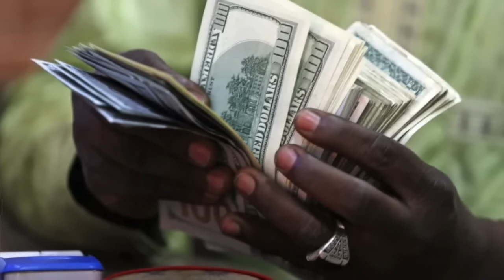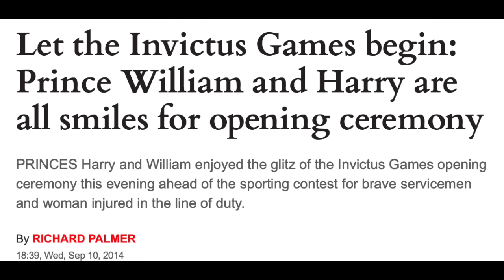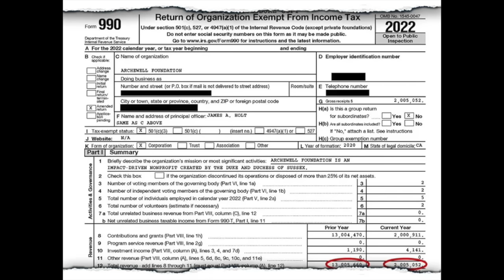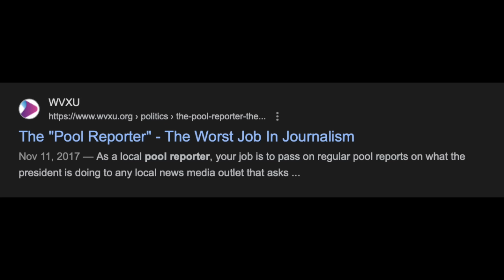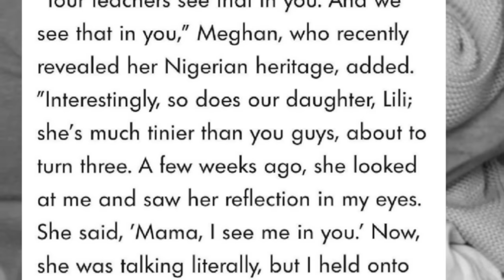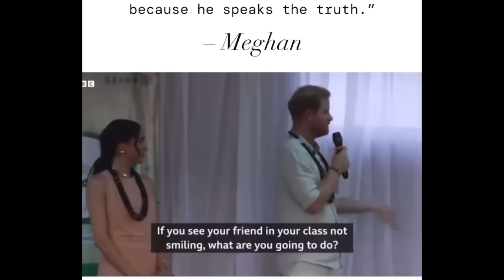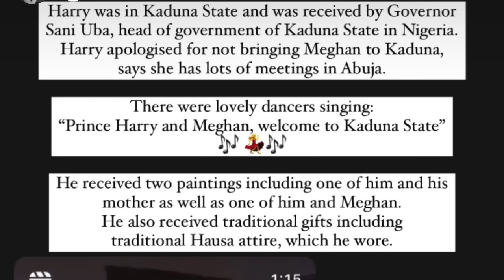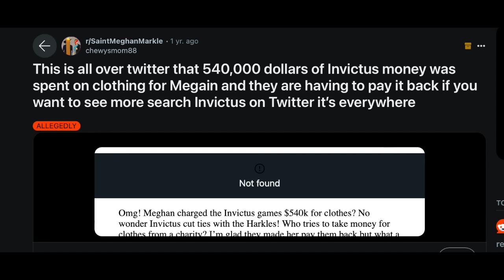Prince Harry & Meghan Markle: NIGERIA SCAM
Why are Harry and Meghan really in Nigeria? Watch to find out!
Membership*